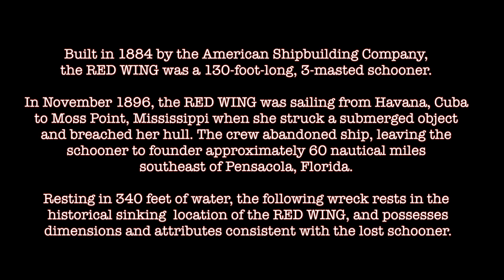TREASURE SHIPWRECK OF THE SCHOONER RED WING (1896)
Video of the suspected schooner RED WING, lost in 1896 en route from Havana, Cuba to Moss Point, Mississippi.  Shipwreck rests in deep water off Destin, Florida.  Period newspaper articles document the vessel was carrying $12,000 in Spanish gold, which would be worth almost $1 million today...